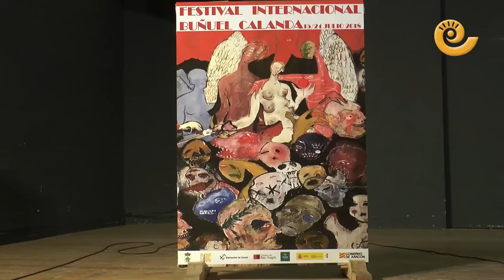Premio Orden de Toledo Centro Buñuel Calanda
Dentro del Festival Internacional Buñuel Calanda se presentó el premio "Orden de Toledo" que Calanda entregará a partir de la próxima edición del festival CiBRA en noviembre de este año. Su director Gabriel Castaño y el alcalde calandino José Ramón Ibáñez nos explican como nace esta idea.